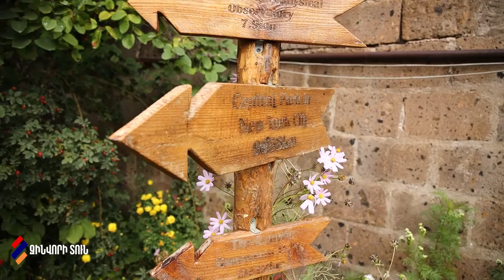․․․Ուժեղ Մարդու՝ մեր Գարիկի մասին 🙂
Գարիկին սերն ու ամուր կամքը նորից «թևեր» են տվել․